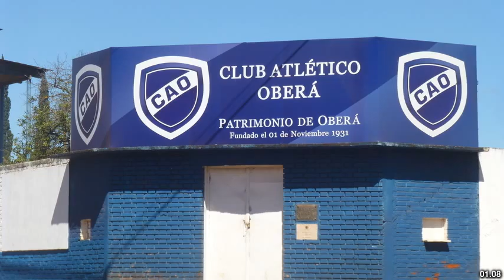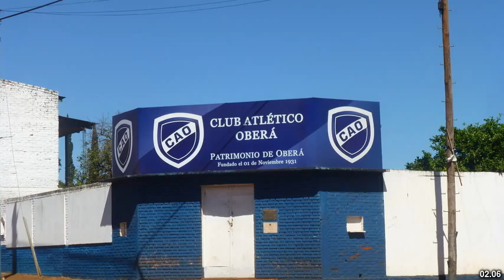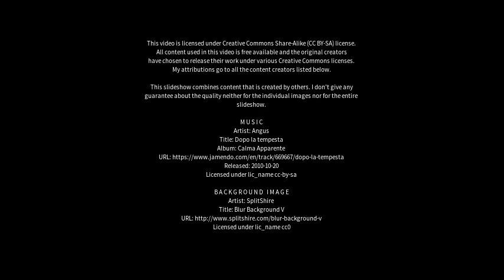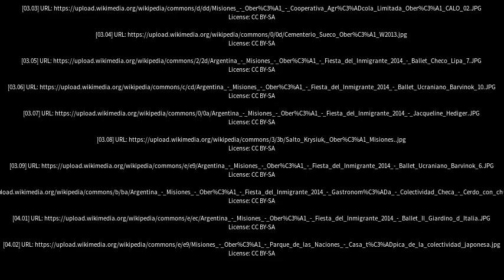Best places to visit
Best places to visit - Oberá (Argentina) Best places to visit - Slideshows from all over the world - City trips, nature pictures, etc.